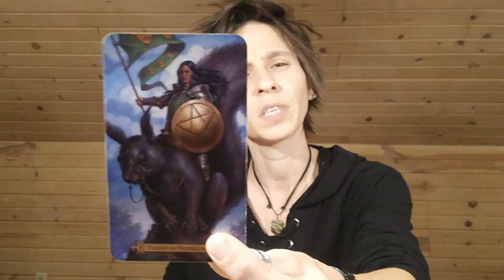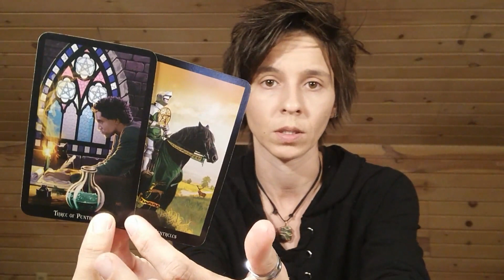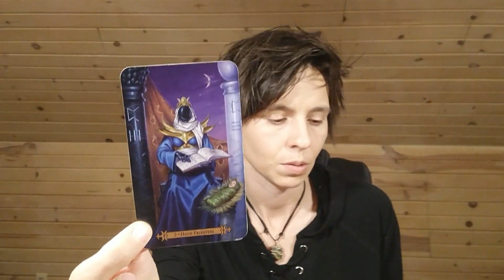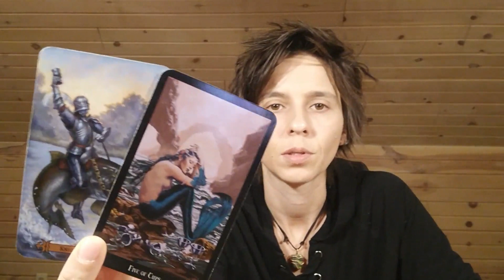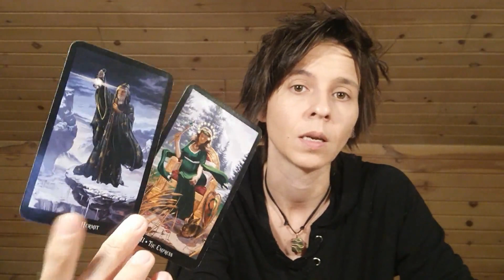CAPRICORN - "You're being Tested by the Universe" DECEMBER 9th - 15th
MONDAY: Earth Signs (Taurus, Virgo, Capricorn)
TUESDAY: Fire Signs (Aries, Leo, Sagittarius)
WEDNESDAY: Air Signs (Libra, Gemini, Aquarius)
THURSDAY: Water Signs (Scorpio, Pisces, Cancer)

MONTHLY Readings: Within the Week Before the Upcoming Month